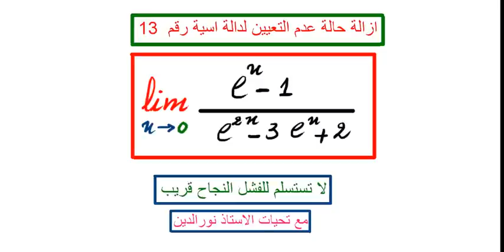ازالة حالة عدم التعيين لدالة اسية رقم 13